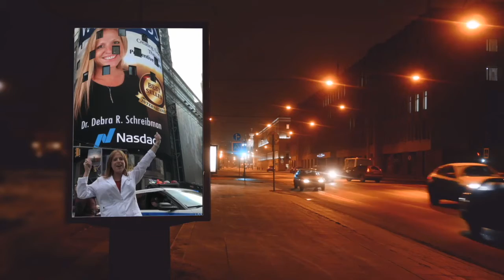What's Healthy 3 19 2021 COVID Long Haulers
Long-term effects COVID-19 symptoms can sometimes persist for months. The virus can damage the lungs, heart and brain, which increases the risk of long-term health problems. In this episode of "What's Healthy," Dr. Deb talks about how so called "COVID long haulers" can recover.